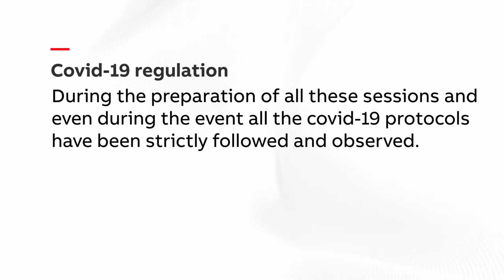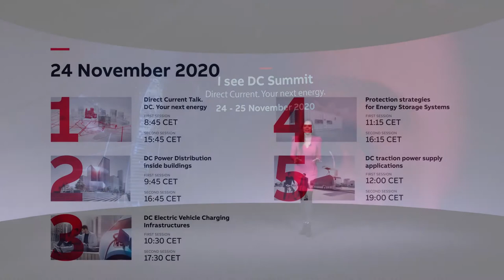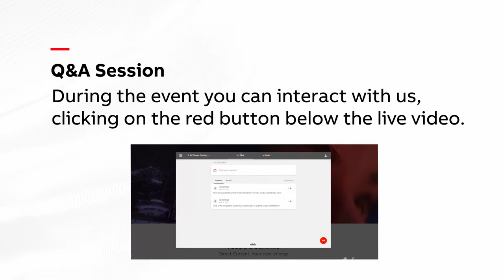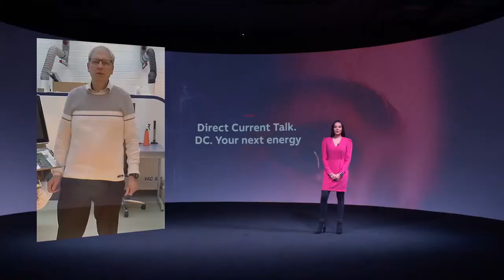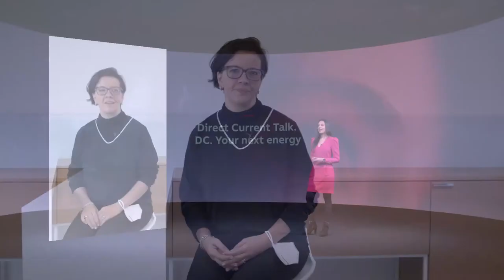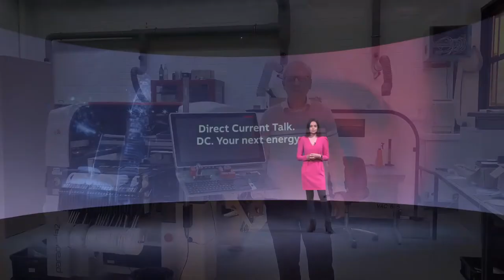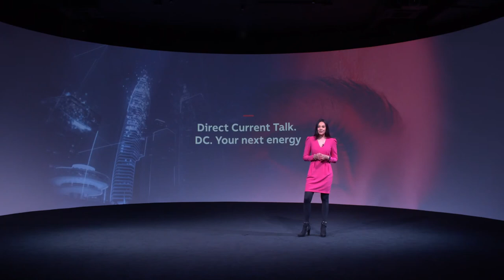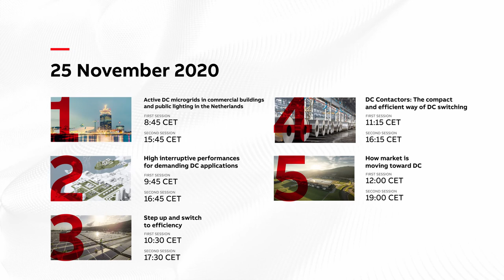ABB Welcome & Direct Current Talk DC Your next energy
A future in DC. The way energy is generated, distributed and harnessed is evolving.